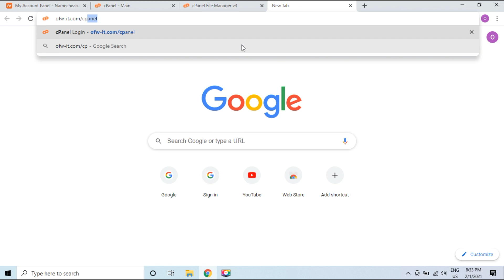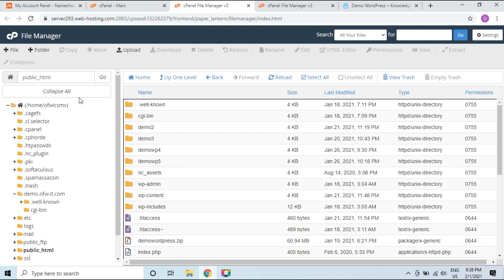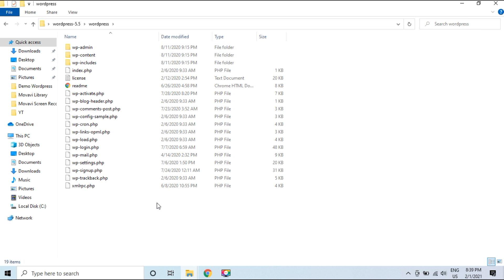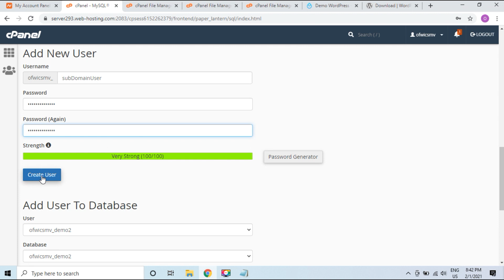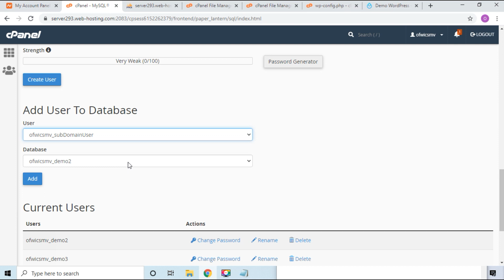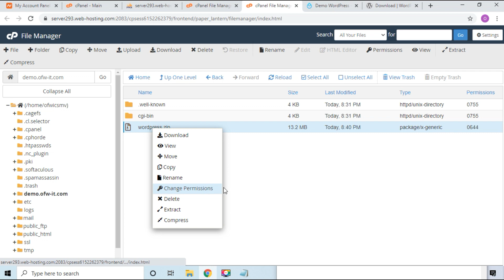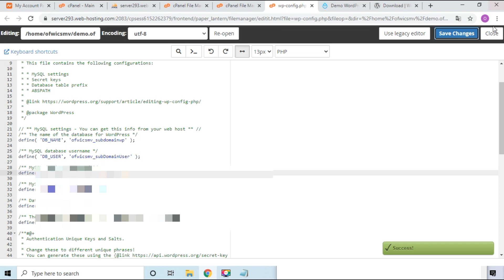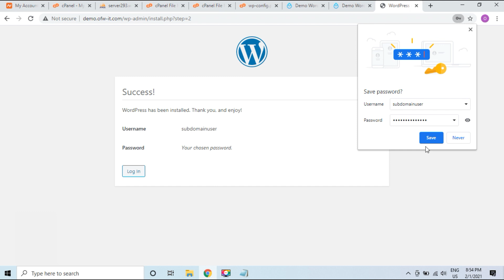WordPress Installation in Live Hosting Manual Process Step by Step Tagalog Tutorial